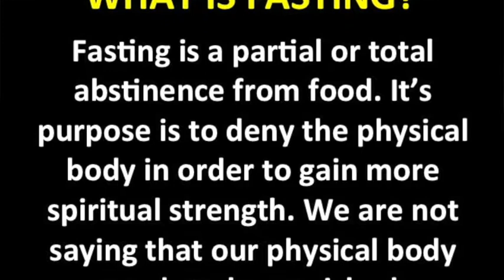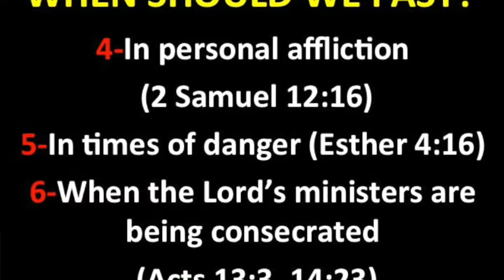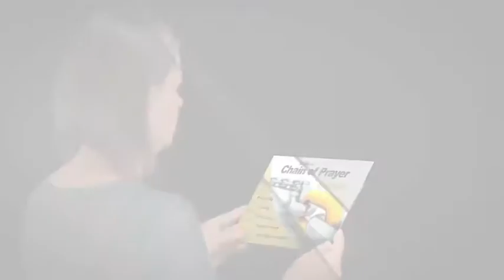Welcome to Finding Answers Program